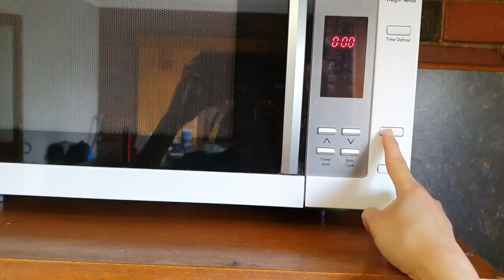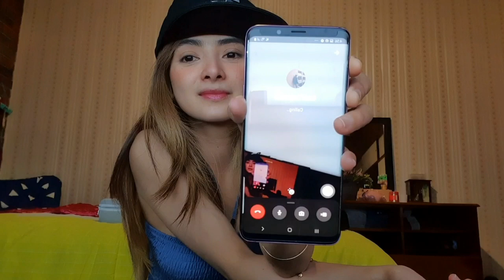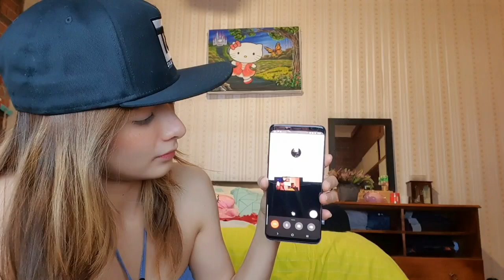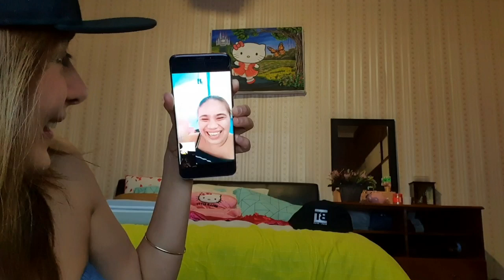HAIRY/DARK ARMPIT PROBLEM?/LALABZDIARY/EPS.4